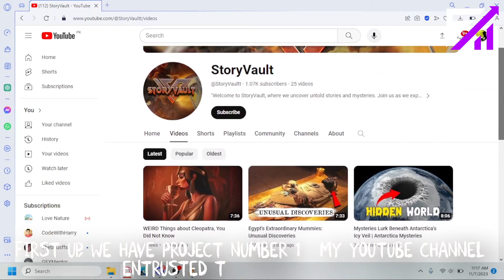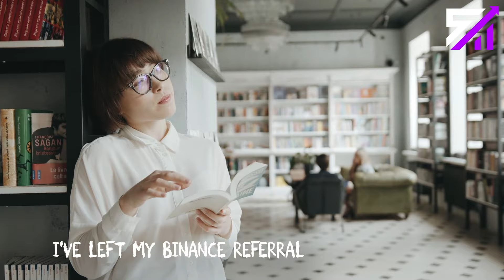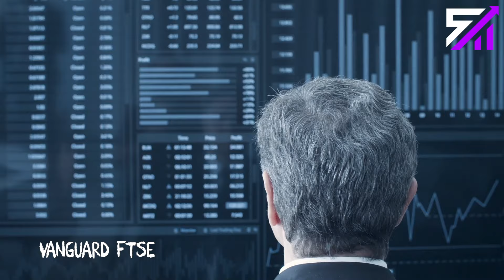Update Svoboda Finance: Turning $1,000 into $1 Million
Update Svoboda Finance: Turning $1,000 into $1,000,000 with 5 Projects
Hi Community, here are the promised links:
Project 4 & 5: Join Trading 212 Invest with my link, and we will both get free shares
Andreas is on a journey to turn $1,000 into $1,000,000 with five different projects. In this video, he gives an update on the progress of each project, including his YouTube channel, cryptocurrency investment, dropshipping venture, ETF portfolio, and stock market investment.

Project 1: YouTube Channel Story Vault
Noman's YouTube channel has already reached over 1,000 subscribers, and he's committed to bringing viewers more exciting content.

Project 2: Crypto Investment
Andreas' $1,000 investment in cryptocurrency has already grown to $1,158.

Project 3: Dropshipping Venture
Andreas' dropshipping venture is still in the early stages, but he's already invested a lot of time and effort into setting up the store, marketing, and creating a Facebook page. Check out his store at pureluxor.com and support his entrepreneurial journey.

Project 4: ETF Portfolio
Andreas has invested $1,000 in a Vanguard FTSE All-World, iShares Core MSCI World, and Louis Vuitton Moet Hennessy ETF portfolio.

Project 5: Stock Market Investment
Andreas has invested $1,000 in Rheinmetall stock. His initial investment is now worth $1,049. He's excited to see how this investment will perform in the long run.